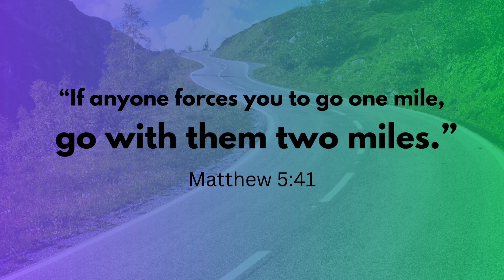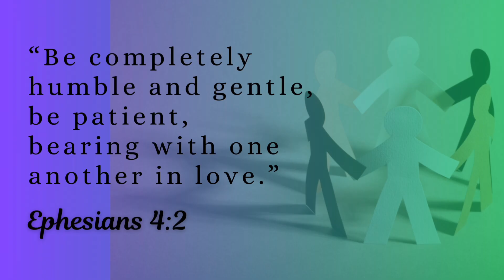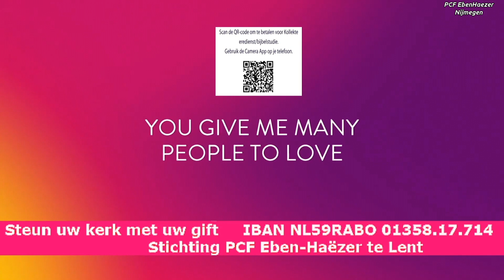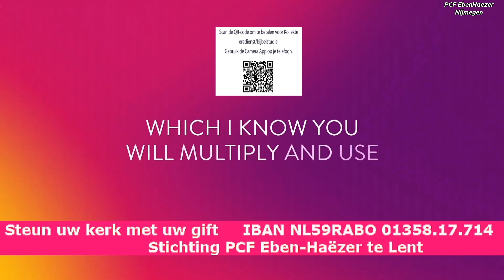Bijbelstudie 27 September 2024 || Thema: Maak de gevangenen vrij en geef hen gaven